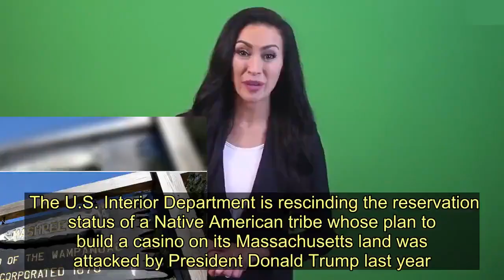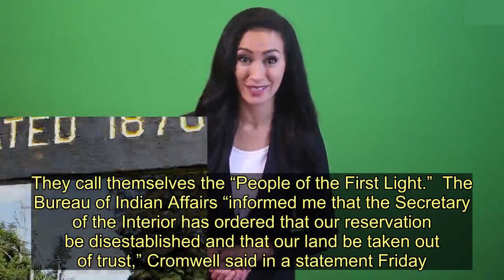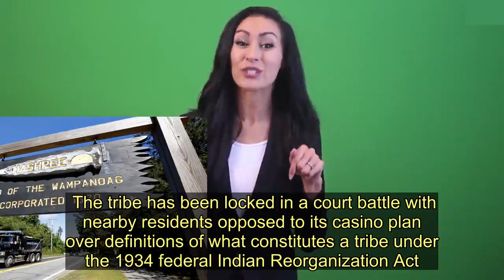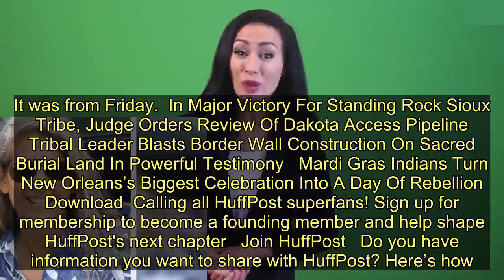Tribe That Drew Trump's Fire Over Casino Plan Loses Its Reservation Status - Today News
The U.S. Interior Department is rescinding the reservation status of a Native American tribe whose plan to build a casino on its Massachusetts land was attacked by President Donald Trump last year.  The federal Bureau of Indian Affairs informed the Mashpee Wampanoag Tribe on Friday that its 321-acre Cape Cod reservation will be “disestablished” and its land taken out of federal trust, according to Tribal Chairman Cedric Cromwell. Land in trust to the federal government effectively grants a tribe special legal status and autonomy. The Mashpee Wampanoag, however, will still be officially recognized by the federal government as a Native American tribe, according to a spokesman for the Interior Department.  Tribal members are believed to be descendants of the first Native Americans to encounter the Pilgrims nearly four centuries ago. They call themselves the “People of the First Light.”  The Bureau of Indian Affairs “informed me that the Secretary of the Interior has ordered that our reservation be disestablished and that our land be taken out of trust,” Cromwell said in a statement Friday. The crushing news came as the tribe “desperately” struggled with the “devastating pandemic” as the nation tallied a record 100,000 cases of COVID-19.  The action was “cruel and unnecessary,” he added. It’s unclear what the next step will be.  Cromwell told the Cape Cod Times that he thought he was being contacted by the Trump administration to see if the tribe needed anything during the pandemic. Instead, “it was like a punch in the nose from a bully,” he said. Cromwell said it’s the first time such an action has been taken against a tribe.   Rep. Bill Keating (D-Mass.), who represents the district including the tribal land, called the action “one of the most cruel and nonsensical acts I have seen since coming to Congress.” Interior Secretary David Bernhardt “should be ashamed,” Keating said in a statement. “In a time of national health and economic emergency, the secretary of the Interior should be reaching out to help all Native American tribes,” he added.   The tribe has been locked in a court battle with nearby residents opposed to its casino plan over definitions of what constitutes a tribe under the 1934 federal Indian Reorganization Act. The tribe lost an important decision last month when the U.S. Court of Appeals in Boston upheld a lower court ruling that the federal government had not been authorized to take the tribal land into trust in 2015.   A separate federal court case concerning